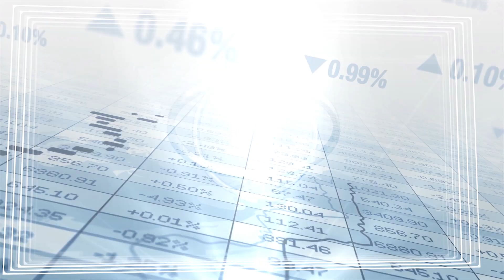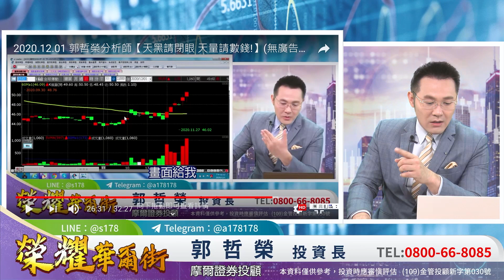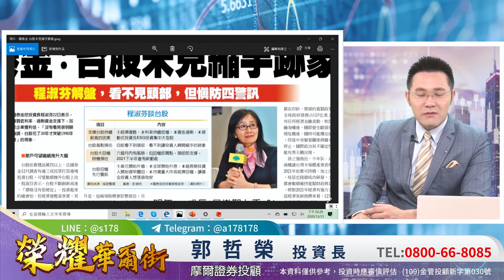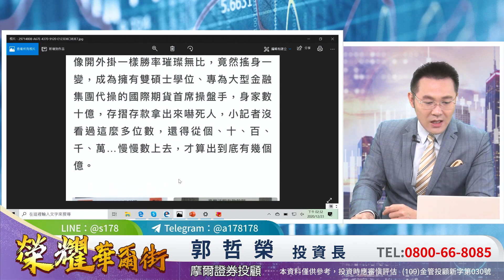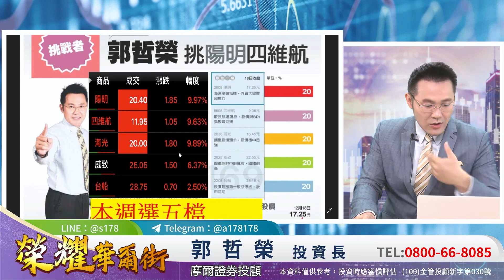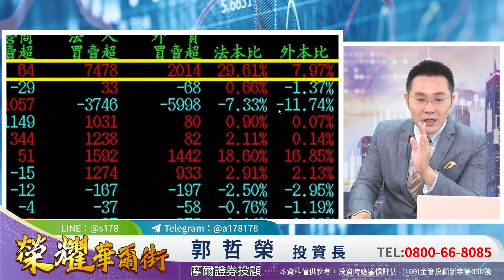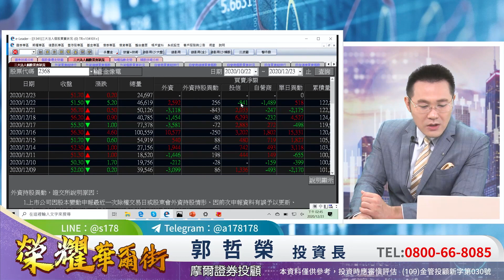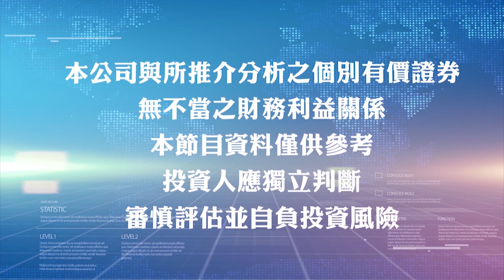'20.12.23【豐富│榮耀華爾街】你OK 我先買！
主持人：Zoey（沈宛柔）
來賓：摩爾投顧 郭哲榮老師
主題：你OK 我先買！